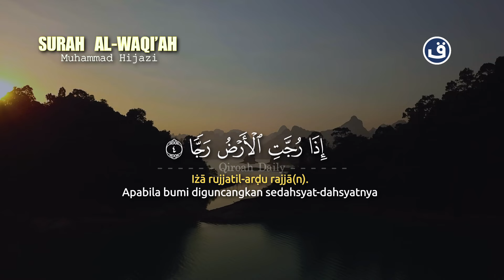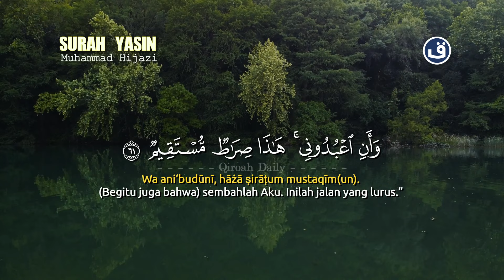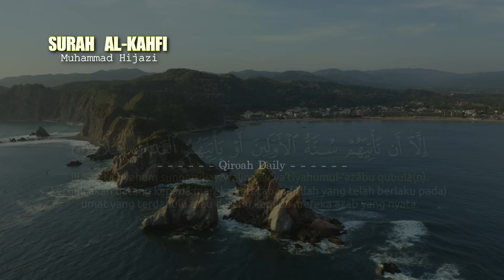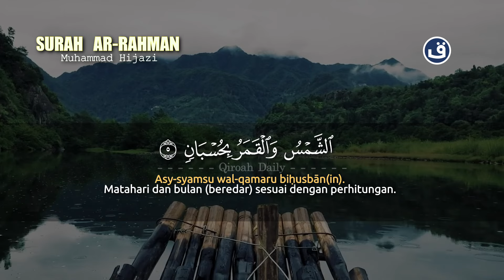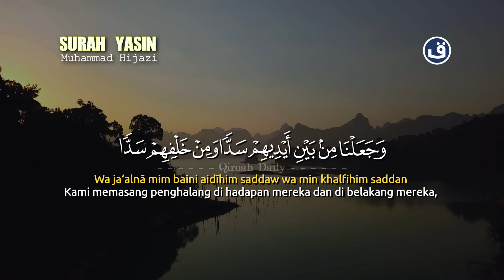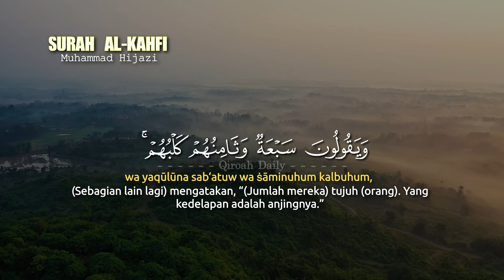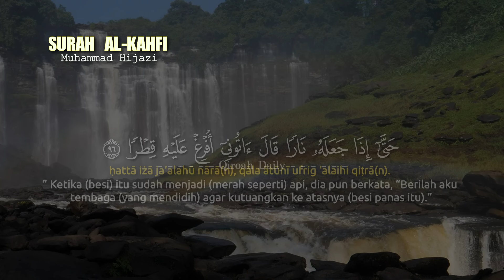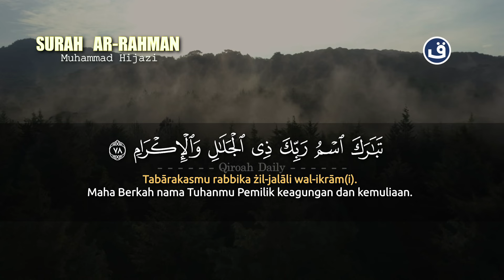MUROTAL SANGAT MERDU SURAH ALWAQIAH, YASIN, AL KAHFI, AL MULK, ARRAHMAN | SURAH PEMBUKA PINTU REZEKI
MUROTAL ALQURAN SURAH ALWAQIAH, YASIN, AL KAHFI, AL MULK, ARRAHMAN | SURAH PEMBUKA PINTU REZEKI